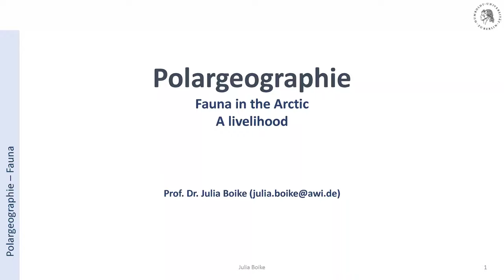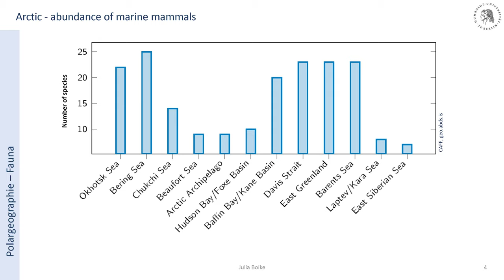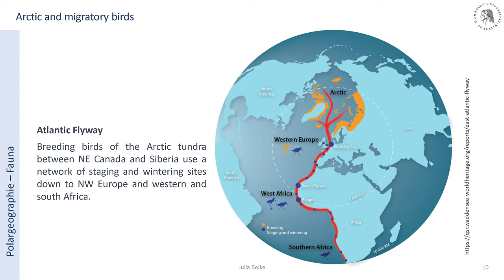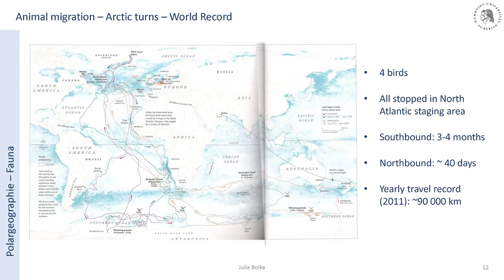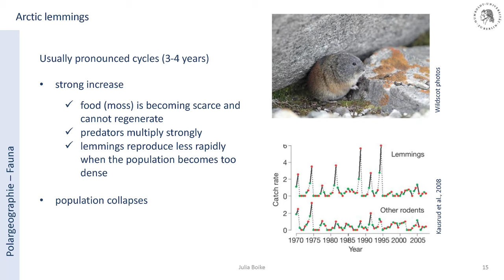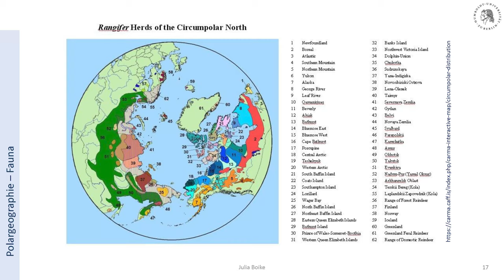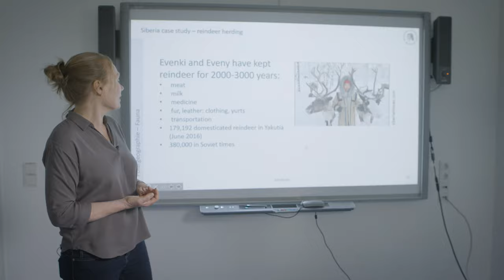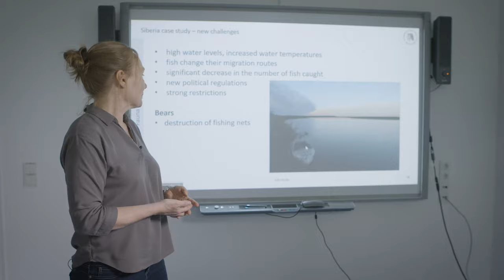09 Fauna in the Arctic - Lecture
Quellenverzeichnis (noch nicht vollständig, wir arbeiten mit Hochdruck daran!):

Ahlenius, H. (2010). Distribution and current trend of polar bear subpopulations throughout the circumpolar Arctic. [latest access: 28.03.24]

CARMA, CircumArctic Rangifer Monitoring and Assessment Network.

Domine, F., Gauthier, G., Vionnet, V., Fauteux, D., Dumont, M., et al. (2018). Snow physical properties may be a significant determinant of lemming population dynamics in the high Arctic. Arctic Science, 4(4), 813–826. [latest access: 28.03.24]

Duchesne, D., Gauthier, G., & Berteaux, D. (2011). Environment and habitat characteristics of wintering lemmings in the Arctic [Data set]. PANGAEA. [latest access: 28.03.24]

Kausrud, K., Mysterud, A., Steen, H., et al. (2008). Linking climate change to lemming cycles. Nature, 456, 93–97. [latest access: 28.03.24]

Lisovski, S., Gosbell, K., Minton, C., & Klaassen, M. (2021). Migration strategy as an indicator of resilience to change in two shorebird species with contrasting population trajectories. Journal of Animal Ecology, 90, 2005–2014. [latest access: 28.03.24]